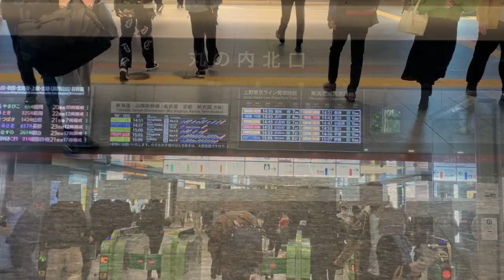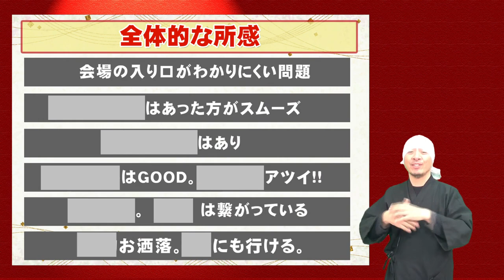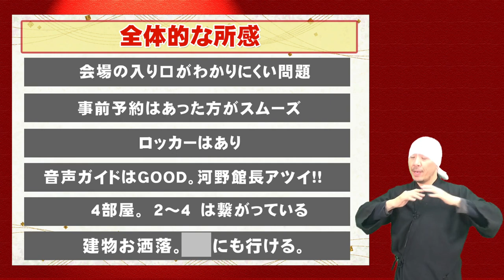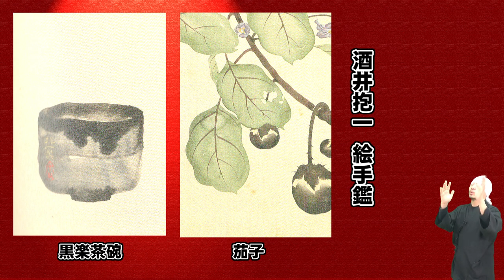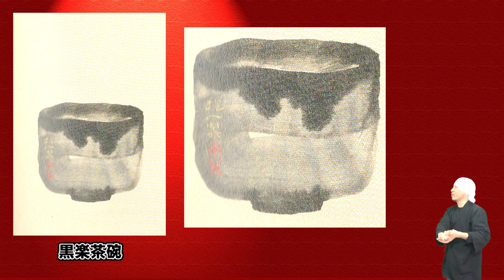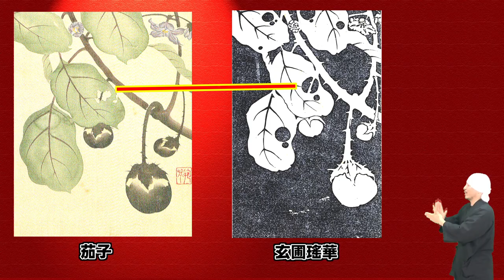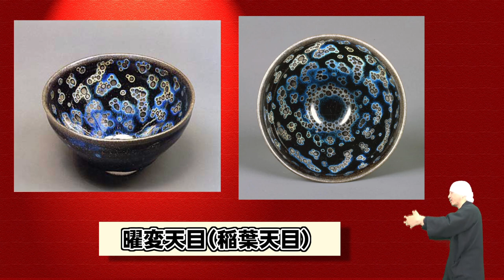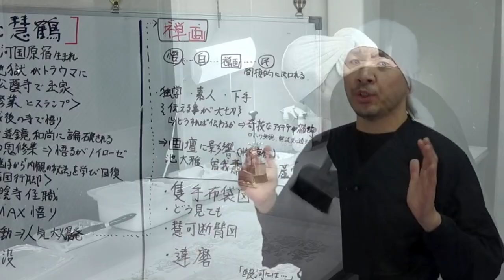【美術アートレポ】響きあう名宝 曜変・琳派のかがやき / 静嘉堂@丸の内 | 酒井抱一、本阿弥光悦、沈南蘋、曜変天目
2022年10月に静嘉堂文庫から美術部門を丸の内にある明治生命館に移管させてリニューアルした「静嘉堂@丸の内」。オープンを記念しての展覧会「響きあう名宝 曜変・琳派のかがやき」に行って参りましたレポになります。

■目次
00:00　概要「静嘉堂@丸の内　響きあう名宝　曜変・琳派のかがやき」
06:46　全体的な所感
15:40　沈南蘋　「老圃秋容図」
21:12　本阿弥光悦　草木摺絵新古今集和歌巻
25:18　酒井抱一　絵手鑑
31:38　曜変天目（稲葉天目）
35:40　酒井抱一 波図屏風
47:51　総括

-参考文献-
「画狂其一」

-参考情報-
■静嘉堂文庫美術館HP

■琳派① | 俵屋宗達と本阿弥光悦 | 琳派の創始者たち | 風神雷神図屏風、松島図屏風、白象図 (養源院)、舞楽図屏風

■琳派② | 尾形光琳 | 琳派発展の立役者 | 雁金屋の歴史| 本阿弥光悦のDNA | 燕子花図屏風、八橋図屏風、竹梅図、孔雀図、立葵図、竹虎図、紅白梅図屏風

■琳派③ | 酒井抱一 | 江戸琳派の祖 | 夏秋草図屏風 (風雨草花図) 、絵手鑑、青面金剛像 (描き表具)、十二ヶ月花鳥図

■琳派④ | 鈴木其一 | 琳派の最後を飾る男 | 酒井抱一内弟子期～噲々其一～菁々其一時代 | 夏秋渓流図屏風、白椿に薄図、風神雷神図、蓬莱山、向日葵、朴に尾長鳥、三十六歌仙、歳首の図、朝顔図

■琳派 まとめ | 基礎知識 | 入門編や復習用に | 俵屋宗達～尾形光琳～酒井抱一～鈴木其一

株式会社 野村美術
〒655-0021
兵庫県神戸市垂水区馬場通7-23